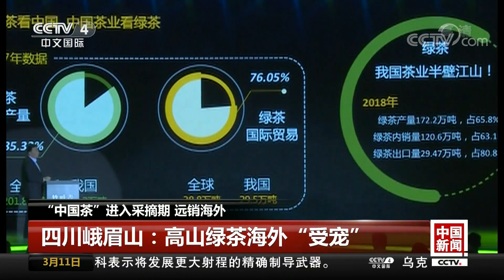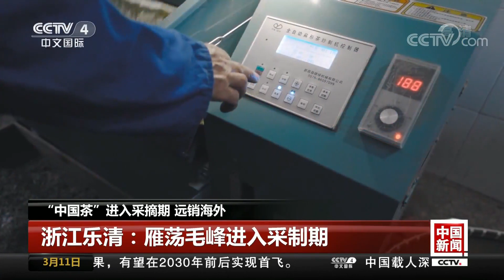[中国新闻] “中国茶”进入采摘期 远销海外 四川峨眉山：高山绿茶海外“受宠” | CCTV中文国际